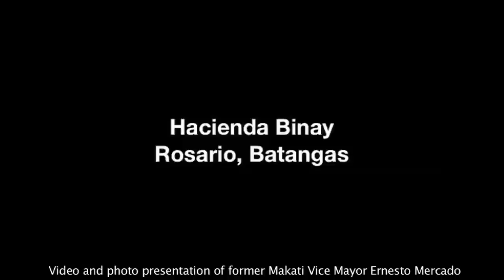Hacienda Binay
Video and photo presentation of former Makati Vice Mayor Ernesto Mercado